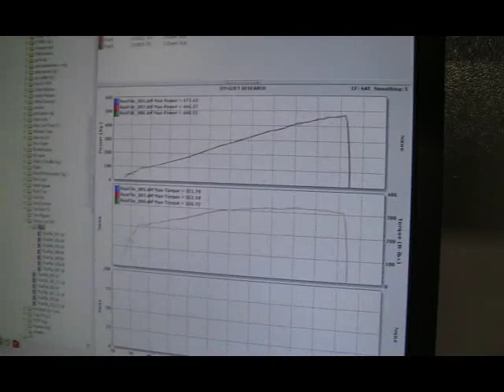Supercharged M3 - VF570 Stage 2 E46 M3 dyno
VF-Engineering Stage 2 VF570 supercharged E46 M3 (470whp)

- Optional polished finish Vortech V3 shown
- 100% bolt-on kit.